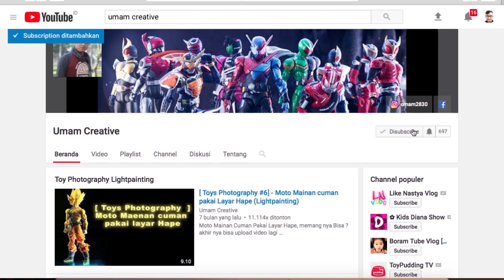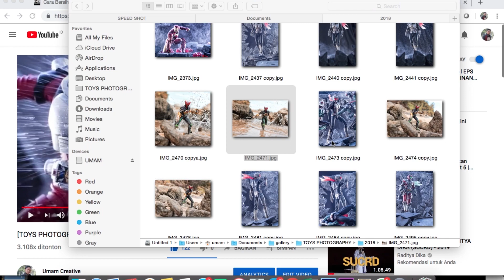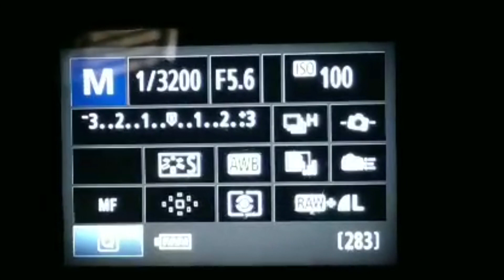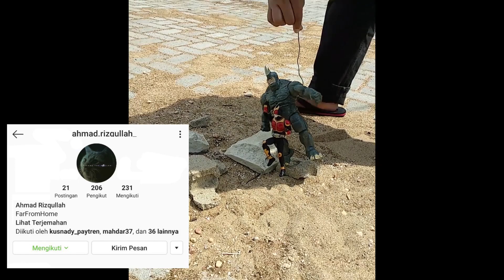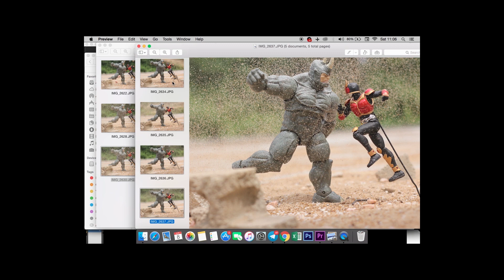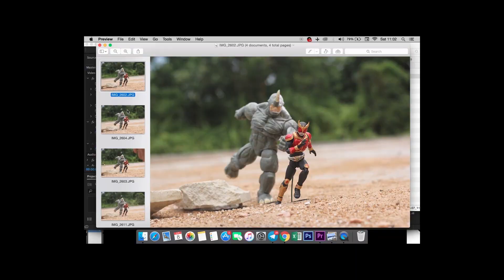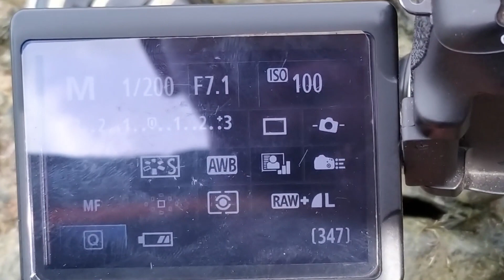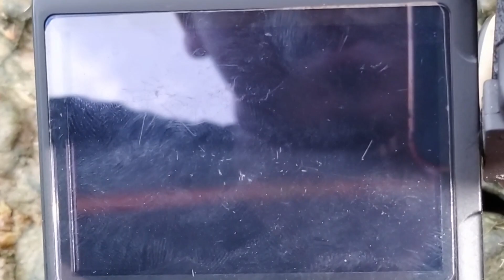[TOYS PHOTOGRAPHY #20 ] SPEED TOYS PHOTOGRAPHY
Halo saya Umam
di Video sebelum nya kita sudah membahas teknik lightpainting yang menggunakan shuter speed rendah ,
dan juga kita sudah belajar membuat efek partikel di indoor tanpa menggunakan photoshop

kali ini kita akan membuat efek partikel tanpa bantuan flash ,
teknik yang di gunakan adalah lawan dari teknik lightpainting itu sendiri

langsung tonton sampai habis yah